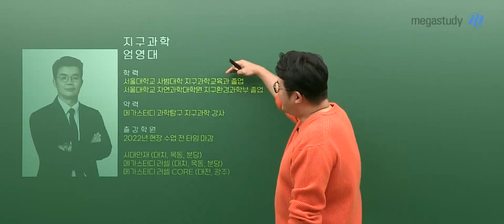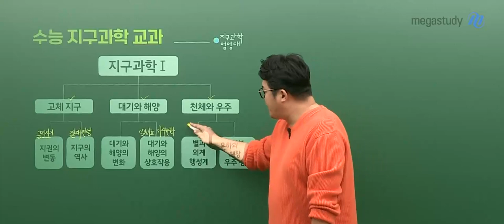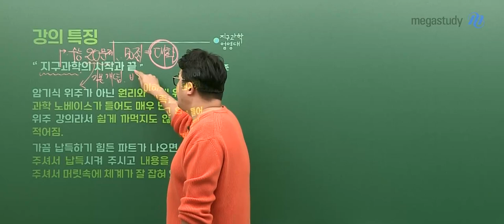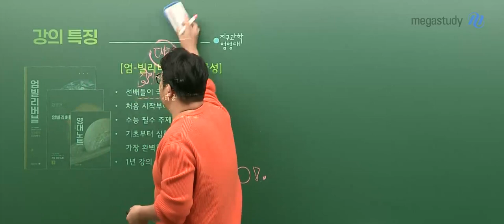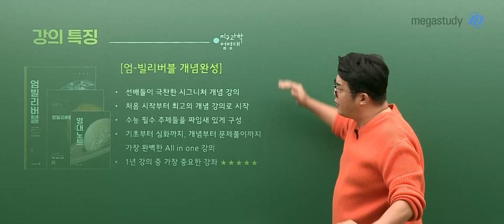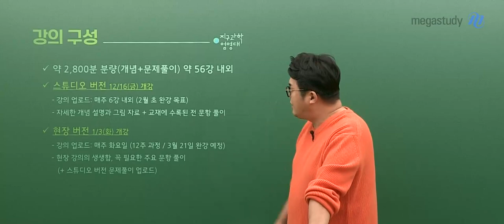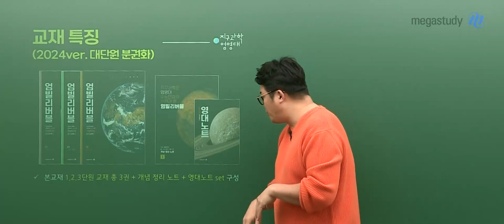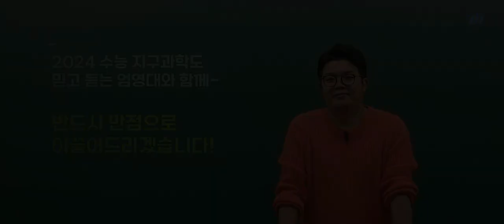[메가스터디] 지구과학 엄영대쌤-[지구과학l] 2024 엄-빌리버블 개념완성 (스튜디오 VER.) OT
지구과학 엄영대 선생님의 [지구과학l] 2024 엄-빌리버블 개념완성 (스튜디오 VER.) OT 영상입니다.

- 지구과학 엄영대 선생님을 더 알고싶다면?